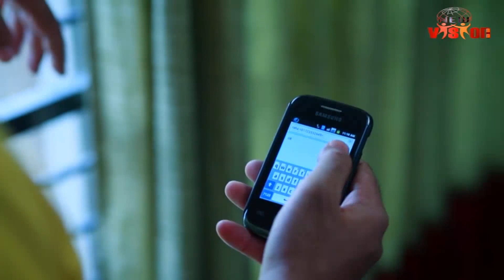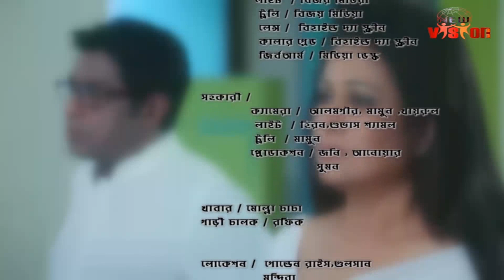Abosheshe Tahara | অবশেষে তাহারা || Shahiduzzaman Selim | Chompa | Shagota | New Bangla Telefilm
Telefilm
একটি তন্ময় তানসেন নির্মাণ
অভিনয়ে: শহিদুজ্জামান সেলিম , চম্পা , স্বাগতা , রিমন সরকার
রচনা: মুজতবা সৌদ
প্রযোজনাঃ এস, আর মিডিয়া

Ochena Mukhosh

*** ANTI-PIRACY WARNING ***
** Watch the full song to get detail info.